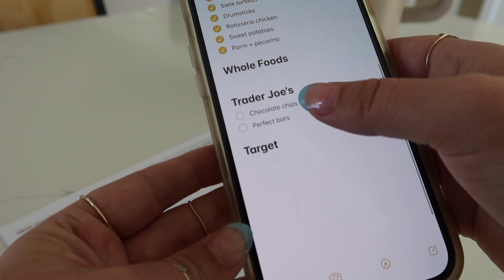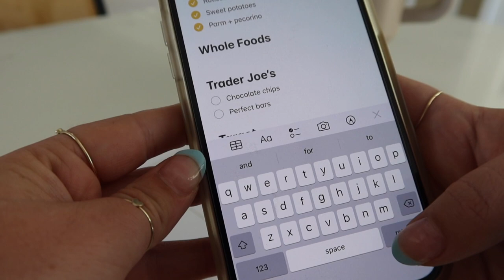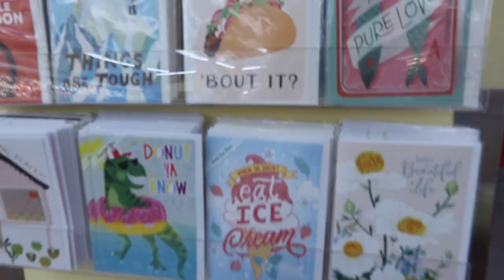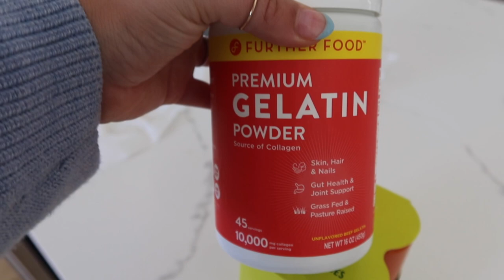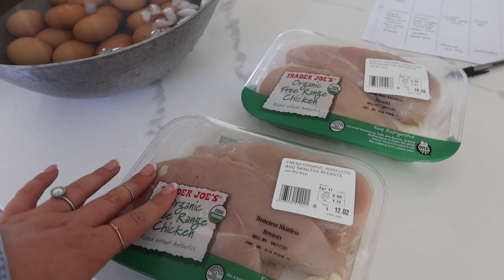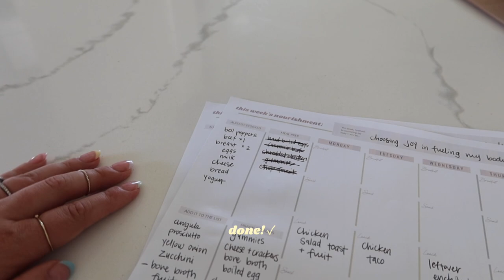My WEEKLY MEAL PLANNING Process | Plan a Week of Meals With Me + Tips for Easy Meal Planning!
Meal plan with me! Join me for meal planning for the week - sharing my meal planning, grocery shopping + meal prepping process and my easy meal planning hacks! LINKS BELOW ⤵

If planning, shopping for, and prepping healthy meals feels overwhelming, I’ve got you sister. It doesn’t have to be an all-or-nothing process! In this video, I’m walking you step-by-step through my SIMPLE but effective meal planning system with my best weekly meal planning tips and ideas. After years of trial and error, this is what has been working well for us. It’s a beautiful middle ground between a boring, rigid meal plan of reheating the same thing every day and going into the week with no plan at all.

I really hope walking through this process with me helps you! Remember, fueling your good body with good food is a GIFT. Let’s celebrate it! 🥳

☆ Download my meal planning template + some of my favorite prep-friendly recipes in the free Meal Planning Made Easy guide

// TIMESTAMPS //
» 0:00 Intro
» 1:00 Why this isn’t your average meal prep approach
» 2:29 The meal planner I use
» 3:01 Fridge + freezer tour!
» 5:19 Take inventory + all my tips for easy planning (how I handle weekends, snacks, etc)
» 11:58 Deciding which grocery store to head to
» 13:20 How I prep my shopping list
» 14:42 Trader Joe’s shopping trip!
» 16:16 Now let’s prep! The 5 things I prep every week
» 26:21 Gratitude makes all the difference

△ My clear fridge organizers
△ Simple Mills pizza crust